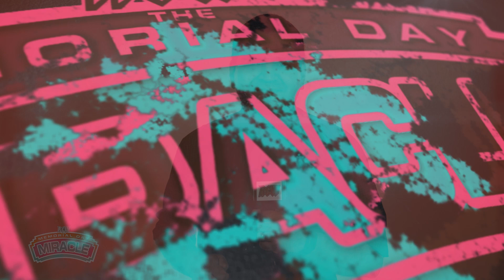Handsome Javi thanks his Memorial Day Miracle sponsor!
Handsome Javi thanks his RCW: Memorial Day Miracle sponsor, Squeak's Convenience Store, for the support and generosity!